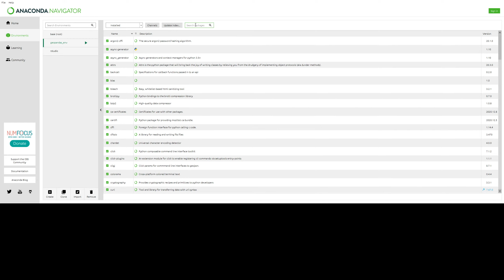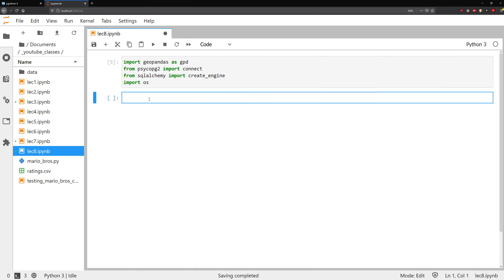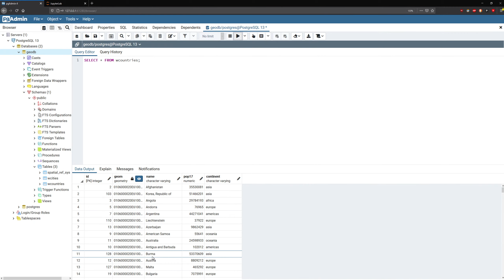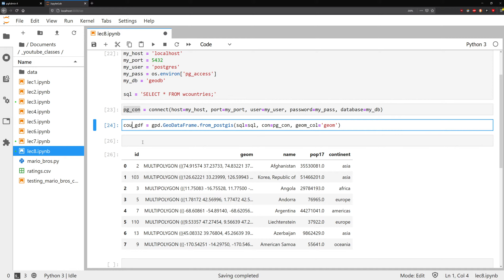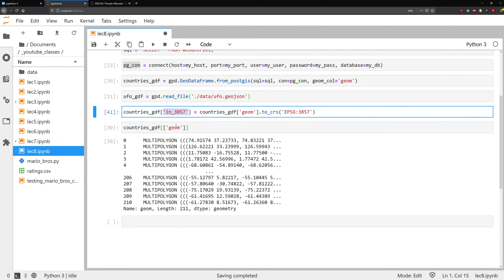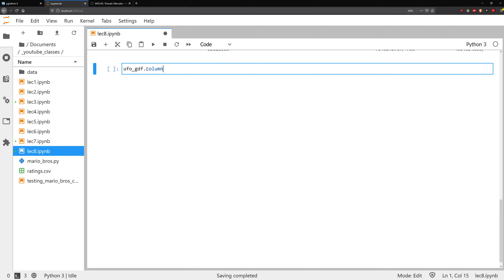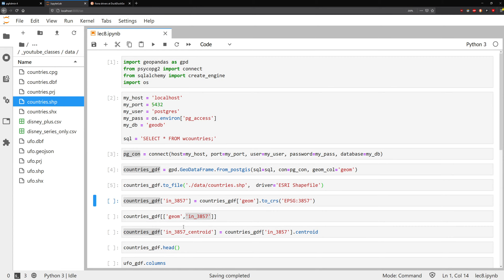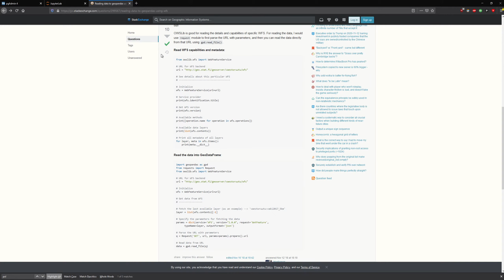GeoPandas الجزء الثاني - مكتبة الـ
تحتوي هذه المحاضرة
١. استخدام الدوال الجغرافية
٢. الإسقاط الجغرافي